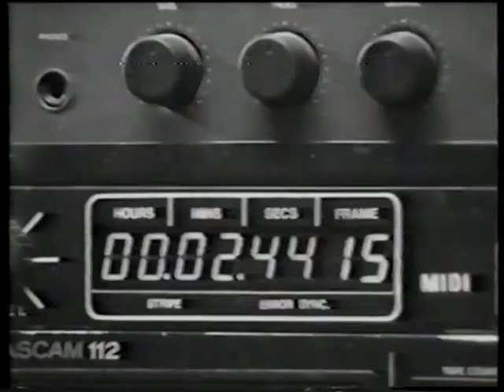DOGMA - Touch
A music video created for Blackpool band Dogma...waaaay back in about 1995/6 I think.